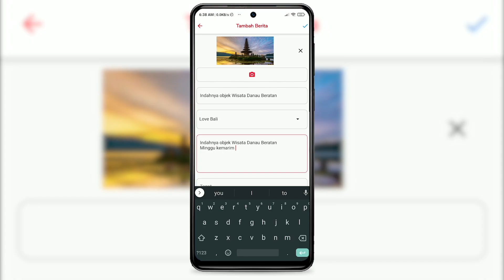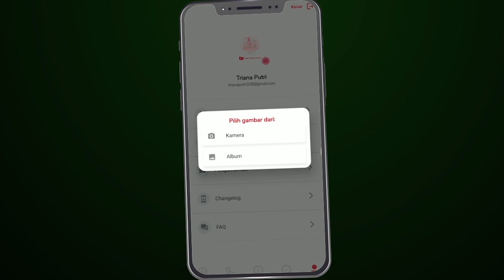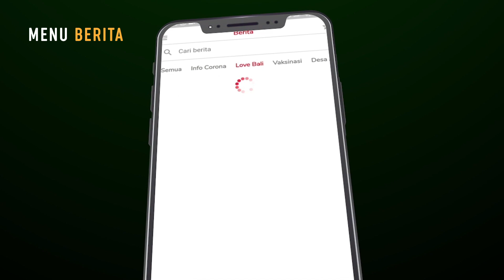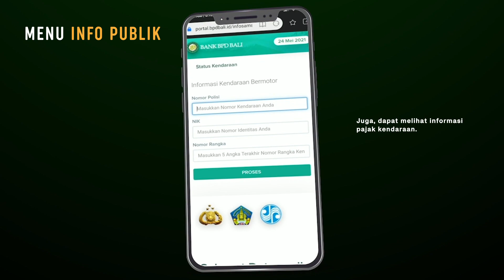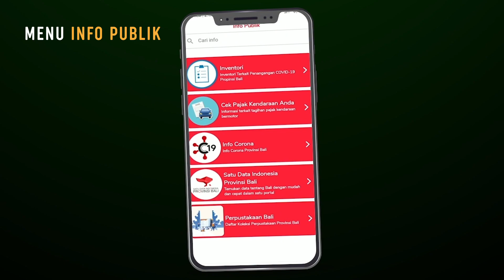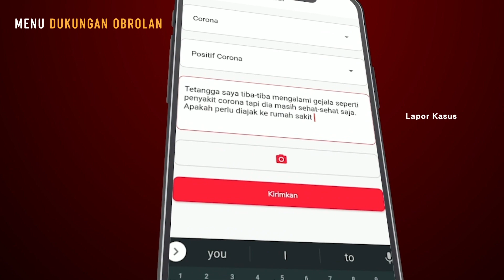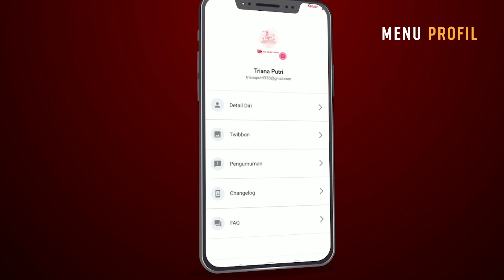Aplikasi BMC (Bali Media Center)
Merupakan aplikasi resmi Pemerintah Provinsi Bali yang menyajikan brita, serta sarana pengaduan terhadap kasus-kasus yang terjadi di Masyarakat.
Update terdapat beberapa fitur, diantaranya, share berita, notifikasi, twibbon, pengaduan dan terintegrasi dengan aplikasi dari Pemerintah Provinsi Bali.